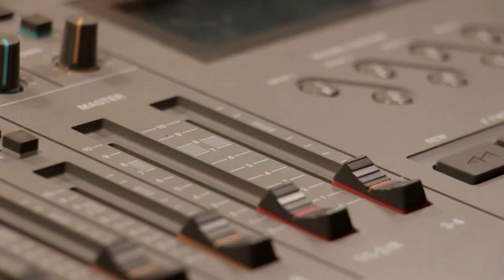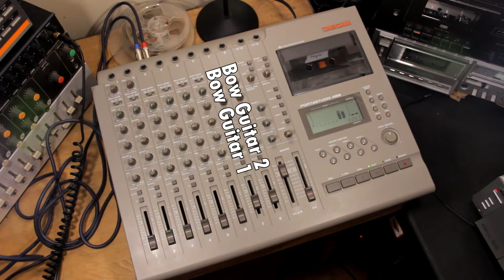Mixing "Mosquito" - PORTASTUDIO 488 MKI CASSETTE RECORDER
We recorded our entire self-titled album on this Tascam Portastudio 488 multitrack cassette recorder. This is a quick mix of our song "Mosquito" how it sounds coming straight off the tape. The final album version was EQ'd much more to get a better overall sound, although all the effects were recorded straight to tape during the performance. You can listen to the whole album below..

Copyright Buck's Moonlight Revival 2021.